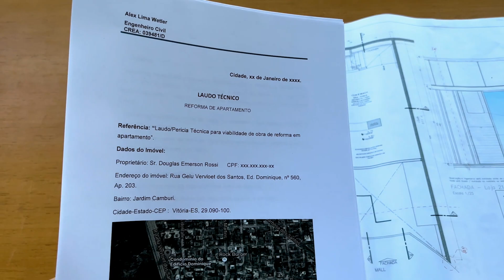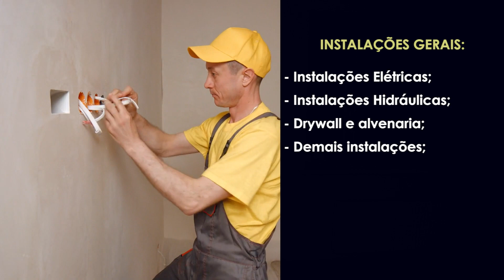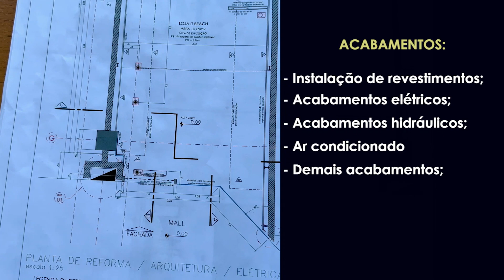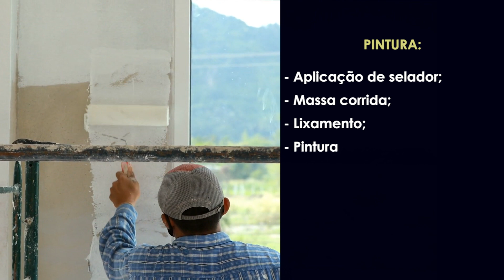QUAL A ORDEM DOS SERVIÇOS PARA EXECUTAR OBRAS DE REFORMA?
Nesse vídeo expliquei as principais etapas de pequenas obras de reforma e como você organizar as atividades em ordem de execução, como por exemplo:
Serviços Preliminares:
- Desmobilização e proteção;
- Demolição;
- Remoção do entulho;

Instalações Gerais:
- Instalações elétricas: Eletrodutos, cabos, luminárias;
- Instalações Hidráulicas;
- Drywall e alvenaria;
- Demais instalações;

Acabamentos:
- Instalação de revestimentos, pisos e cerâmicas;
- Acabamentos elétricos;
- Acabamentos hidráulicos;
- Ar condicionado
- Demais acabamentos;

Pintura:
- Aplicação de selador;
- Massa corrida;
- Lixamento;
- Pintura

Serviços Finais:
- Limpeza final;